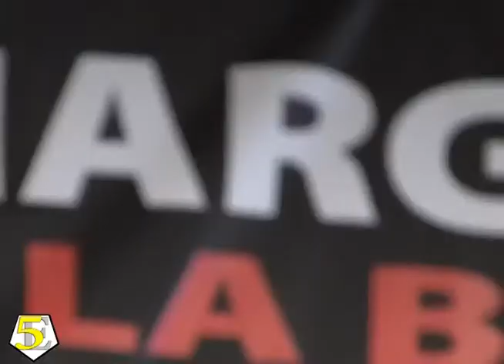MIGUEL COTTO VS ANTONIO MARGARITO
rueda de prensa de una famosa pelea que cambiara la vida de cotto y luego de margarito